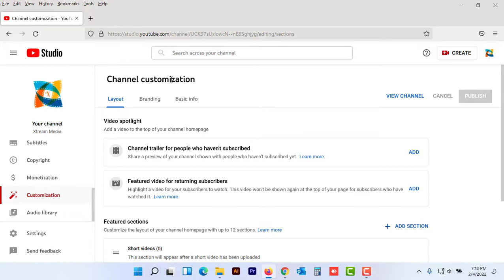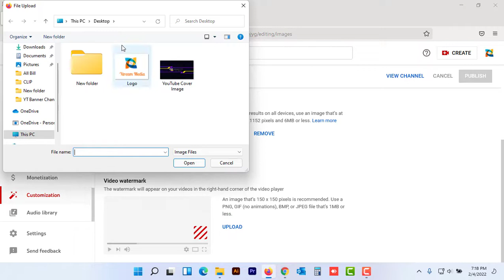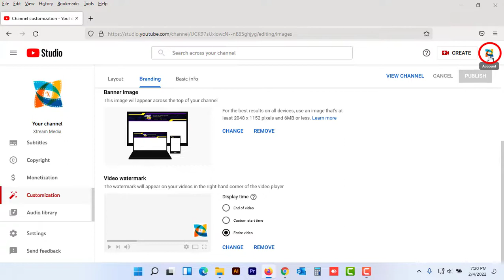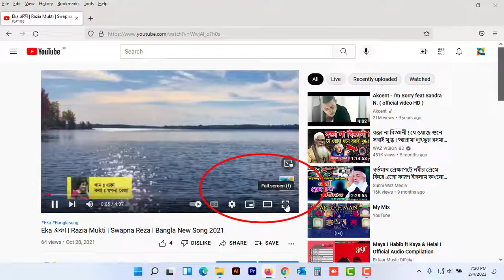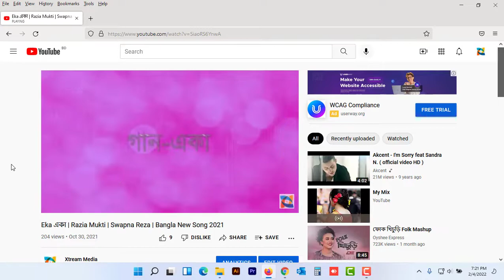How to Create YouTube Branding Watermark for Your Channel || How To Add Watermark In YouTube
watermark video
add watermark to youtube video
branding watermark
how to watermark videos
video watermark
youtube branding watermark size
youtube branding watermark maker
youtube branding watermark template
create youtube branding watermark
youtube channel branding watermark
create youtube watermark
how to create youtube watermark
video watermark
branding watermark
branding watermark youtube
logo watermark youtube
video watermark youtube